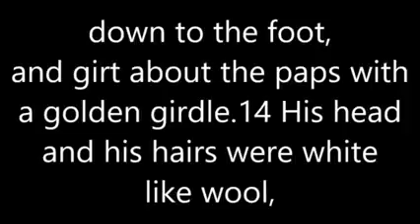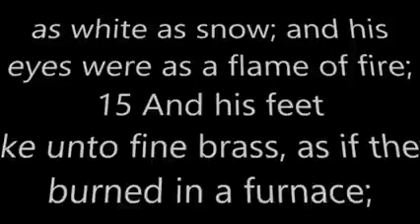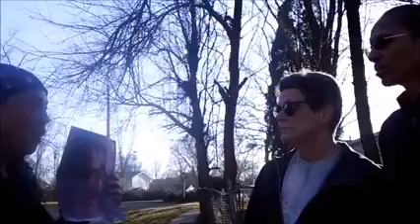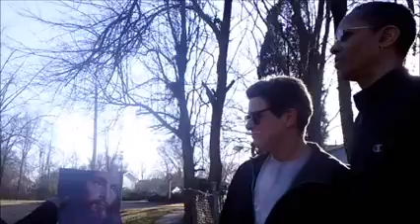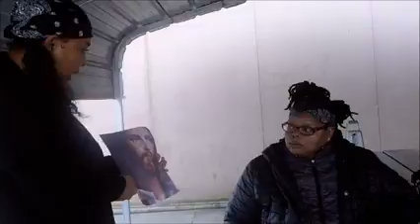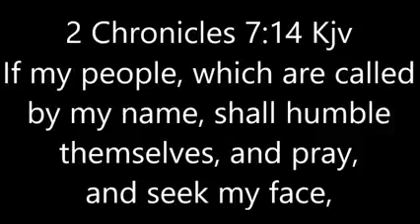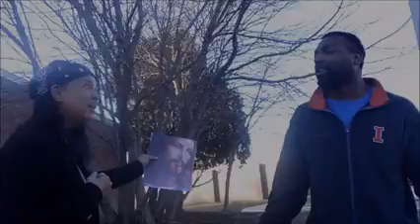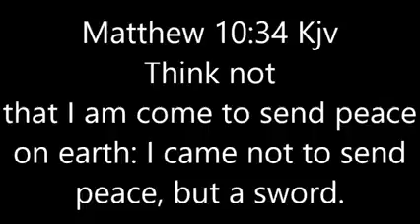SISTA SPEAKS TRUTH WHO IS THIS MAN ?